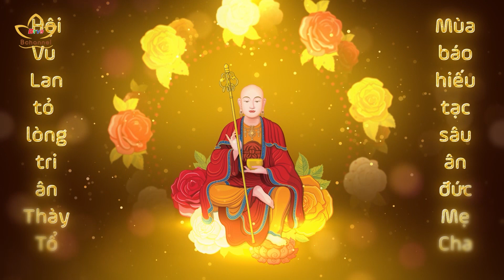Chương trình Vu Lan 3 Miền hoàn tất công tác chuẩn bị | Bchannel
Chỉ còn 1 ngày nữa là chương trình truyền hình trực tiếp Vu Lan 3 Miền sẽ được diễn ra tại chùa Tam Chúc của tỉnh Hà Nam. Là sự kiện thường niên do Trung ương Giáo hội tổ chức nhằm tôn vinh, lan tỏa đạo hiếu ở mỗi mùa Vu Lan. Đến lúc này, công tác chuẩn bị cho sự kiện gần như được hoàn tất.